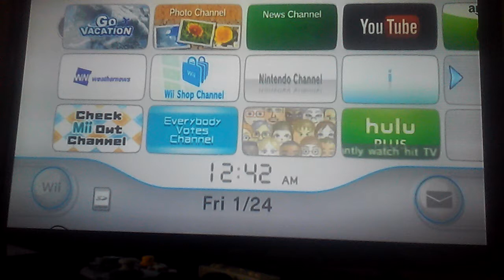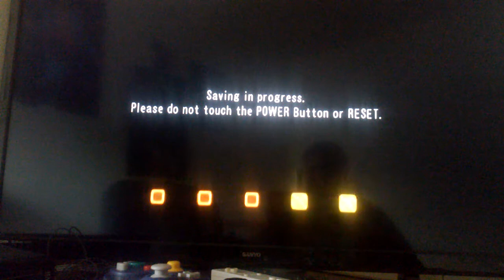Go vacation - episode 71 | we are moving back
Surprise everyone the go vacation game is now back but this time its back on the Wii so I hope you enjoyed this video and I will so you all next time goodbye